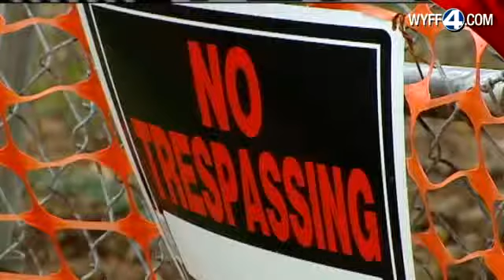Demolition Crews Bring Down Water Tower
The water tower at a former textile mill in Greer was brought down by demolition crews Wednesday morning.